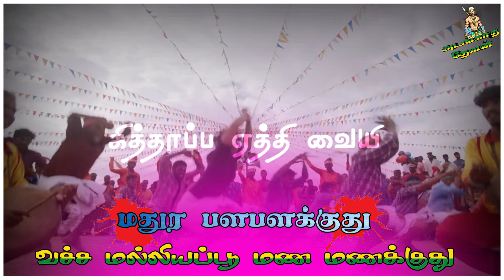மதுர பளபளக்குது வச்ச மல்லியப்பூ மண மணக்குது # WhatsApp status videos songs lyrics # please subscribe